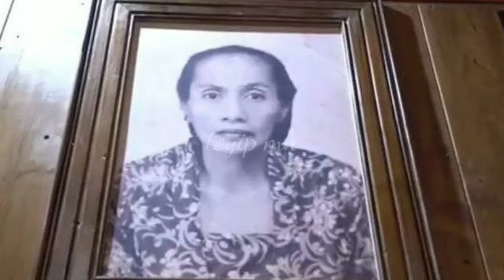meski sudah menikah sekian lama,mulan jamila masih ada ketakutan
meski sudah nikah lama demgan ahmad dani,namun mulan masih saja takut dengan sosok yang dekat dengan suaminya itu,kalaian penasaran??tonton terus vidionya